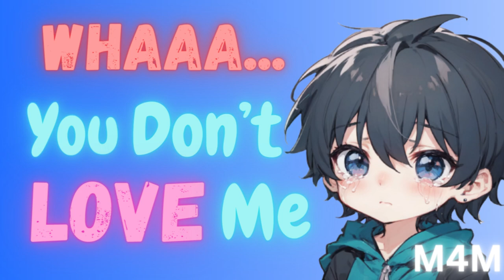Taking Care Of Your Drunk Needy Femboy (M4M) (DOM LISTENER) (RP ASMR)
Congrats I downed a cup of wine for this video I hope you enjoy it xD I wanted to try another drunk video tho i might redo it this one again, i have a hard time convincing myself its ok to get tipsy to record a video but i do have with a lot tho i dont want to make it a bad habit as for the story someone has done something similar to me in the past sooooo i knew this would happen

Socials:
(Stream every Wednesday, Friday from 4 pm and Sunday at 3pm to whenever I stop xD